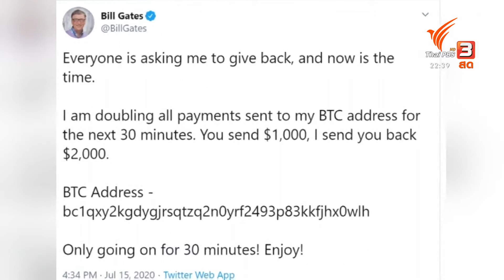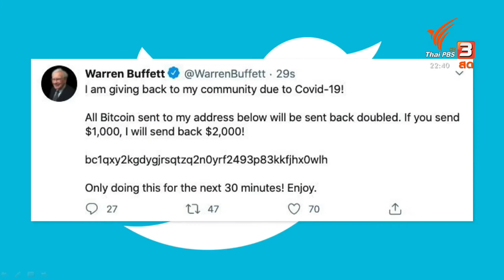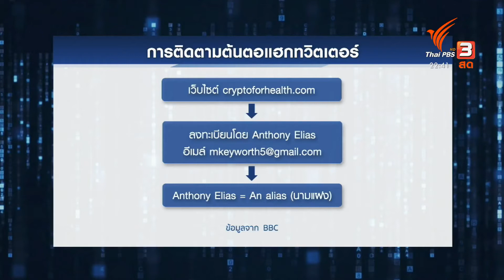แฮกทวิตเตอร์คนดัง หลอกโอนเงินบิตคอยน์